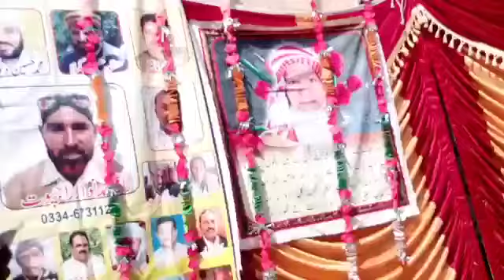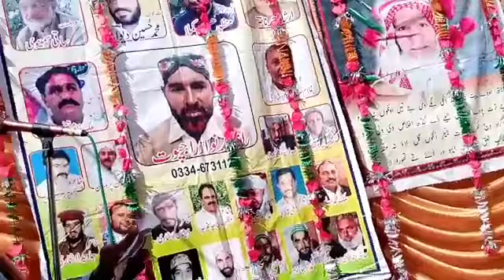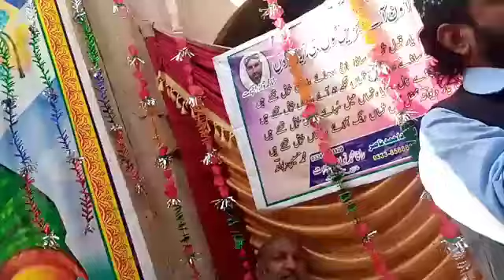ay momno tum darood \ nabi ka sehra\ Muhammad husain dewana \ hik band \ band \ nateya band \ dohra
اے مومنو تم درود پڑھ لو سنا رہا ہوں نبى کا سہرا
محمد حسین دیوانہ
ay momno tum darood \ nabi ka sehra\ Muhammad husain dewana